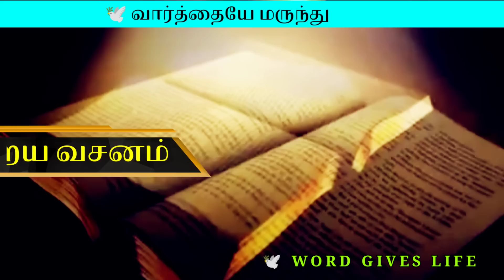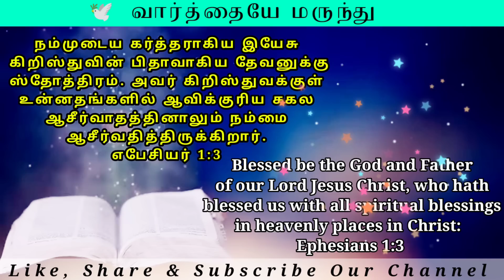Daily Graceful bible words|இன்றைய வசனம் | Today's Bible Verse |blessing|Today Promise 27-01-2022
Today Bible Word 27th January 2022 | Daily Graceful bible words | Today Bible Verse in tamil

மாற்கு 4:20

சங்கீதம் 107:20

எபிரேயர் 4:12

யோவான் 3:34

Support this Ministry & Offering:

CANARA BANK
MADURAI - 625014
TAMIL NADU
IFSC CODE : CNRB0003054
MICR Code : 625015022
Branch Code : 003054

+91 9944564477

EVANGELIST MICHAEL
PEACE OF HEAVEN MINISTRY
MADURAI